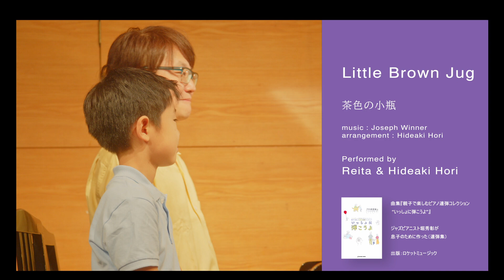"ふたりで"茶色の小瓶【親子で楽しむピアノ連弾コレクション “いっしょに弾こうよ”】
『親子で楽しむピアノ連弾コレクション “いっしょに弾こうよ”』〜ジャズピアニスト堀秀彰が息子のために作った（連弾集）

世界的なジャズピアニスト堀秀彰（ホリ・ヒデアキ）が息子のために書いた、親子で楽しむピアノ連弾曲集！

親子ともに初級〜上級までにアレンジされたディズニー、ジブリ、ジャズスタンダード他全10曲。全曲、曲集に掲載QRコードから堀秀彰による模範演奏動画へジャンプすることが出来、スマホでお手本演奏を観ることが出来ます。

更にパートごとの練習音源へのリンクも掲載されていますので、一人でも（親or子）連弾の練習が可能です。

〈収録曲〉
ミッキーマウス・マーチ
星に願いを
私のお気に入り
茶色の小瓶
人生のメリーゴーランド（ジブリ映画「ハウルの動く城」テーマ曲）
フライ・ミー・トゥ・ザ・ムーン
L-O-V-E
カンタロープ・アイランド（ハービー・ハンコック）
ルパン三世のテーマ’80
スペイン（チック・コリア）

堀秀彰 (piano)  - Hideaki Hori -

ジャンルを超えて活躍するジャズピアニスト。
今までに２０枚のリーダーアルバムを発表し、参加アルバムは１６０枚を越える。著書に『ジャズピアノがうまくなる理由・ヘタな理由』が ある。

1978年12月8日千葉県出身。
10才までは北海道で育つ。
幼少より楽器に親しみ、高校時代でジャズに感動して本格的にピアノを始める。早稲田大学モダンジャズ研究会で腕を磨き、その頃からプロとしての活動を開始。センスあふれるコードワーク、繊細でありながらも情熱的なプレイで、ベテランから若手にいたるまで大きな信頼を得ている。（注：早大卒ではありません）

Eddie Henderson、Gene Jackson、Max Ionata、Sheryl Bailey、Bob Kenmotsu、市原ひかり、井上陽介、大坂昌彦、谷口英治、土岐英史、原朋直、平賀マリカ、安カ川大樹、各氏をはじめ、国内外の著名アーティストとの 共演歴も多い。

ポップスフィールドでは、Dreams Come True・ParisMatch・SILVA・井手麻理子・DA PUMP・M-SWIFTなど、多くのアーティストのレコーディングやコンサートに参加。

浜崎航との双頭カルテット『Encounter』 は、数々のジャズフェスへの出演、TV番組『源流JAZZ』への出演、韓国など海外公演も成功し、各方面から注目を集める存在になっている。2012年に はアメリカのカリフォルニア州で毎年行われる、世界的にも最も有名で歴史ある55th Monterey Jazz Festivalにも出演し喝采を浴びた。

現在『Encounter』の他にも、『N:Lab』(堀秀彰クインテット)、堀秀彰トリオ、『 Duo Tremolo(堀秀彰p&馬場孝喜g)』、奥平真吾『The New Force』、横田寛之『ゴウダヴ』、山口真文グループ 、藤村麻紀『The DUO!!』、ParisMatch、などを中心に日本全国のジャズクラブ、コンサート、 フェスティバル等で活躍中。